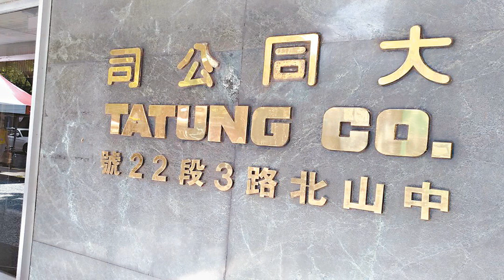✅ 大同公司（2371）股臨會後第一次董事會，將延至11月2日(下周一)召開，地點在大同總部，主要為推選董事長，預料市場派推...